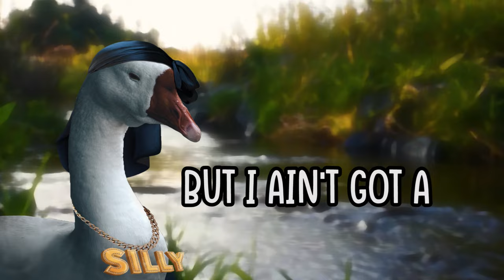shofu & snark - Silliest Goose (Prod. OmarCameUp) [Lyric Video]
shofu & snark - Silliest Goose (Prod. OmarCameUp)